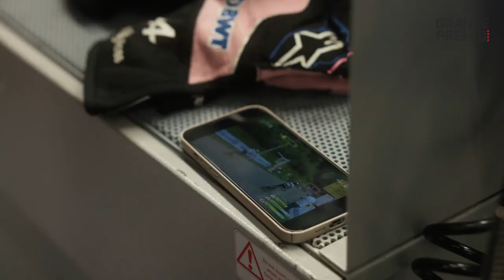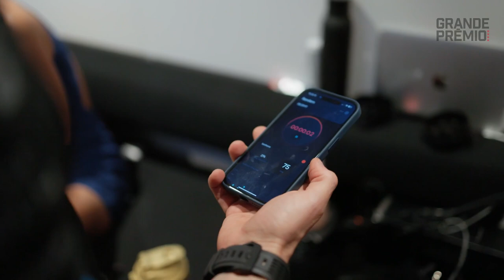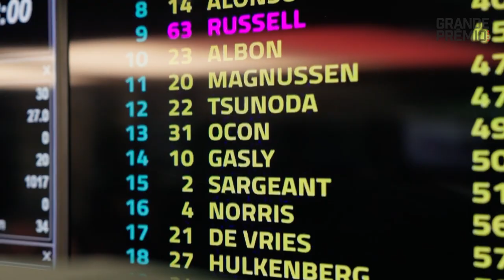RETROSPECTIVA: ALPINE SE DERRUMBA EN F1 Y BUSCA REINVENTARSE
Alpine comenzó la F1 2023 con la incorporación de Pierre Gasly en lugar de Fernando Alonso y la expectativa de competir más cerca de los puestos de punta. Sin embargo, el A523 demostró ser un auto inferior al del año pasado, y con apenas un podio en doce carreras, la escudería se derrumbó en el GP de Bélgica, con el despido de su jefe de equipo, su director deportivo y su responsable técnico.

Ahora, con un jefe interino, y frente al casi seguro descenso hasta la sexta ubicación en el Mundial de Constructores, la situación de Alpine dista de ser positiva. Y en pleno proceso de reinventarse, la única certeza es que su crecimiento y la posibilidad de volver a ganar carreras, es algo que le llevará mucho tiempo.

En este video, Esteban Nieto analiza la actuación de Alpine al cabo de la mitad de temporada de la F1 2023.